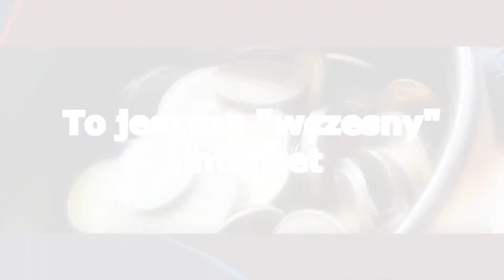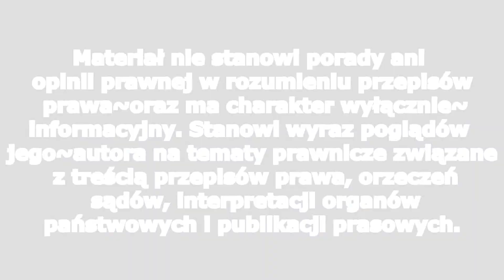Kiedy kontrola skarbowa? Kiedy Urząd kontroluje firmę?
Witaj, dzisiaj krótka porada o kontroli w Twojej działalności. To ważny temat, bo coraz więcej osób, zastanawia się, czy grozi im kontrola skarbowa.  W tym przypadku obawa jest lepsza niż optymistyczne lenistwo, ale o tym za chwilę
W materiale:
Urząd Skarbowy może kontrolować bez zapowiedzi?
Czy Urząd Skarb. kontroluje działalności?
Czy mogę mieć kontrolę skarbową?